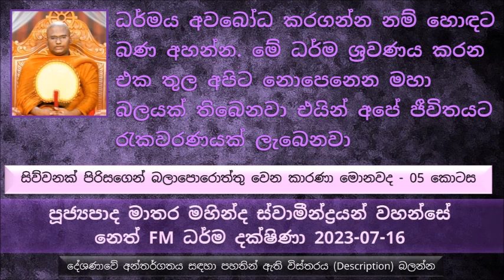හරියට බණ අහන කෙනාට මෙලොව හා පරළොව ලැබෙන ආනිශංස Ven Matara Mahinda Thero - Neth FM 2023-07-16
සිව්වනක් පිරිසගෙන් බලාපොරොත්තු වෙන කාරණා මොනවද - 05 කොටස
මෙතෙක් සාරාංශය කෙටියෙන්
ධර්මය අවබෝධ කරගන්න නම් හොඳට බණ අහන්න. මේ ධර්ම ශ්‍රවණය කරන එක තුල අපිට නොපෙනෙන මහා බලයක් තිබෙනවා එයින් අපේ ජීවිතයට රැකවරණයක් ලැබෙනවා
අපි බණ අහන්න ඕන කොහොමද, අන්න ඒක තමයි වැදගත්ම කාරණාව.
අපි හරියටම කිව්වොත් පාළියෙන් බණ ඇහුවනම් තමයි හරියට හරි
මහත් වූ බලාපොරොත්තුවක් සහිතව බණ අහන්න ඕන. ඒ අහන දේ සිතින් මෙනෙහි කර කර අහන්න ඕන
වචනයක් වචනයක් ගානේ මෙනෙහි කර කර බණ අහන පිරිසකුත් මේ සමාජයේ සිටිනවා පිංවතුනි.
මුළු සිතම එක් රැස් කරගෙන හිත වෙන වෙන අරමුණු වලට යන්නේ නැතුව එක අරමුණක තියාගෙන අහන්න ඕන
කන් යොමු කරගෙන බණ අහන්න ඕන. ඒ කියන්නේ තමන් ඒ දේශණාවට තියන අවධානය
සමහරු බණ අහන ශාලාවේ බණ දේශණා කරන වෙලාවේ දුරකථන භාවිතා කරනකොට සමහර වෙලාවට ඒ දේශණාවට බාධා වෙනවා.
දෙවියන් වුණත් කැමති හරියට බණ උච්චාරණය කරලා කිය්නවවට හරියට භාග්‍යවතුන් වහන්සේ බණ දේශණා කර වදාළ වගේ
හරියට බණ අහන කෙනාට මෙලොව හා පරළොව  ලැබෙන ආනිශංස
මේ ජීවිතයේ මාර්ග ඵල ලබාගන්න පුළුවන්
මේ ජීවිතයෙන් මාර්ග ඵලයක් නොලබා හිටියොත්  මරණයෙන් පසුව  දෙවි ලොව උපදිලා වහ වහා මාර්ගඵල ලබාගන්නවා
මේ ජීවිතයෙන් මාර්ග ඵලයක් නොලබා හිටියොත්  මරණයෙන් පසුව  දෙවි ලොව උපදිලා භික්ෂුන් වහන්සේ නමක් බණ දේශණා කරනකොට ඒ දෙවියා ඒ බණ අහල මාර්ග ඵල ලබනවා
මොකද්ද මේ ශ්‍රේෂ්ඨ ධර්මය කියන්නේ, ත්‍රිපිටකය අට්ට කතාව
බුදුරජාණන් වහන්සේමයි දේශණා කලේ එක මලක් බුදුරජාණන් වහන්සේට පූජා කළොත් එයින් ලැබෙන ආනිසංස
ආමිසය විතරක් කරලා කවදාවත් මේ ශාසනය ඉදිරියට පවත්වන්න බැහැ
මේ ශාසනය ඉදිරියට පවතින්නේ මේ ධම්මානුධම්ම ප්‍රතිපදාව නිසා
ධම්මානුධම්ම කියන ප්‍රතිපදාව කියන එක ගිහි පවතී කොටස් දෙකටම විස්තර කරලා තිබෙනවා
ධම්මානුධම්ම ප්‍රතිපදාව කියන්නේ මොකද්ද ?
හැමතිස්සෙම බලන්න දවසගානේ තමන්ගේ හිත දියුණු කරගෙන ද තියෙන්නේ කියල.
බුදුරජාණන් වහන්සේට අපි මල් වලින් පූජා කරන්නේ වර්ණය. අපි ලස්සන ලස්සන මල් රටාවට හදල පූජා කරන්න ඕන
තමන් තමන් ගැන හරියට ආවර්ජනය කරලා බලන්න ඕන.
මේ ධර්මය නමැති කැඩපත තුලින් බලන්න තමන් දිහා. බලන්න තමන් දියුණ වෙලාද කියල. දියුණු වෙලා නැත්නම් සංවේගයක් උපදවා ගන්න